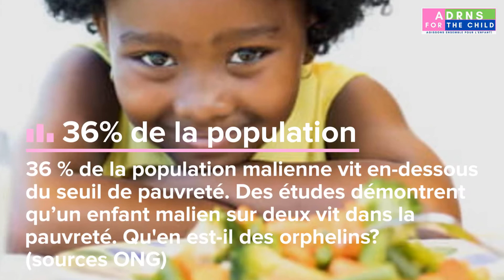Pour les droits à l'Alimentation - Soutenons les enfants de l'orphelinat ASE-MALI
ADRNS FOR THE CHILD, une initiative de l'Association ADNRS, lance une campagne annuelle pour récolter des dons en vue d'aider l'orphelinat ASE-MALI à répondre à ses missions et préserver ainsi les droits des enfants de Sébénikoro et aux alentours, au Mali.

Aujourd’hui, pour des raisons budgétaires une partie de l'action de ASE - MALI a été ralentie et il y a une nécessité de trouver des sources de financements pour permettre à l’orphelinat de poursuivre son activité. En 2020, nous avons une trentaine d'enfants, et quatre encadrants aidés de bénévoles pour s'en occuper.

A quoi servira l'argent collecté ?
ADRNS lance un appel aux dons à tous les organismes, les membres de la diaspora et les entreprises privées pour soutenir ASE-Mali dans son engagement à répondre aux droits fondamentaux de l'enfant qu'elle poursuit.

L'argent collecté permettra  d'offrir pour une année aux 30 enfants de l'orphelinat, suivant 4 campagnes de dons avec des objectifs complémentaires.

- Droits à l'Education Juillet à Septembre
- Droits à l'alimentation Oct - Décembre
- Droits à la Santé : Jan - Mars
- Droit au bien-être : Avril - juin

Notre équipe
En FRANCE :

• le réseau African Valley

AU MALI :
 Orphelinat ASE-MALI